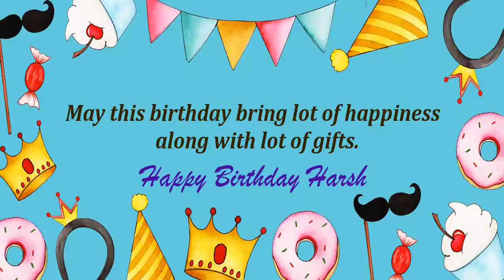Happy Birthday Harsh Image Wishes Kids Video Animation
Happy Birthday Harsh Images for kids. Send PersonHarshzed happy birthday wishes to Harsh in 1 min by installing GreetName App from google playstore. Hundreds of happy birthday wish templates and messages to choose for kids/child.
GreetName has hundreds of image templates to choose from based on gender, age, and relationship. Pick the best image template. Enter Your Name and share Harsh Picture birthday wishes image as status on any social network such as facebook, whatsapp, instagram, telegram, etc

Wish You happy birthday Harsh
Many Many Happy returns of the day to Harsh
Happy Birthday To Harsh